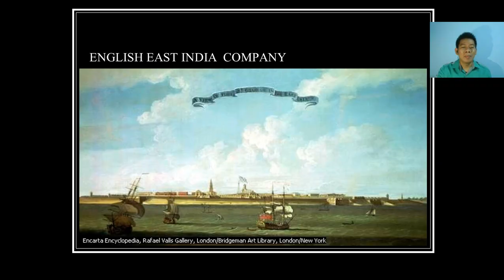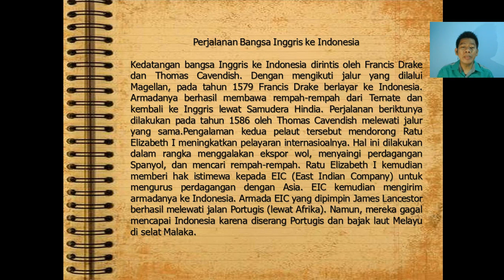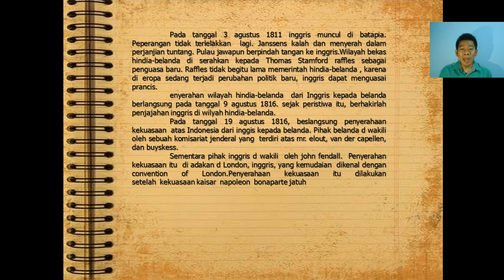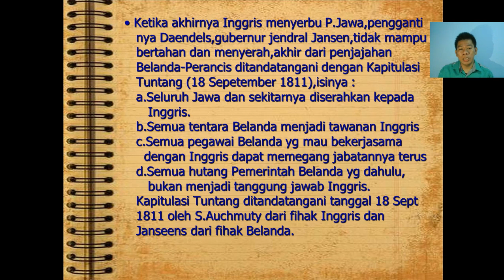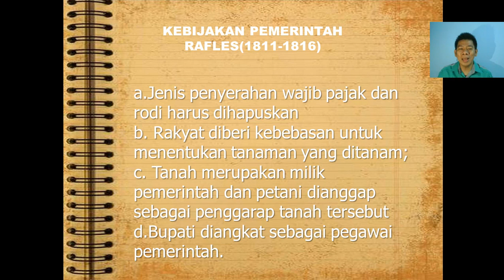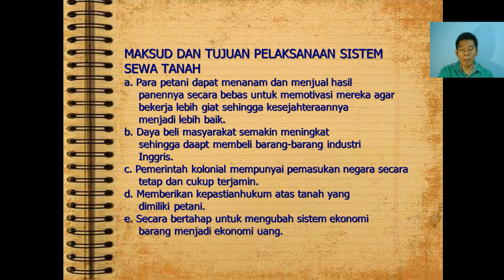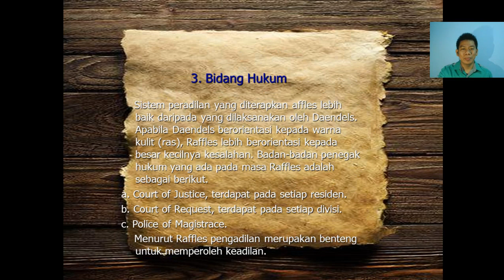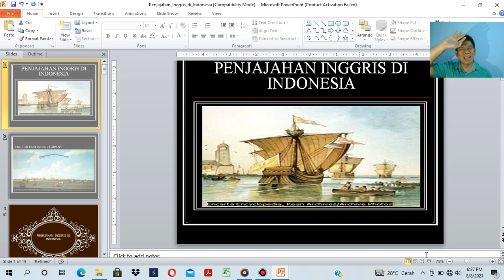Penjajahan Inggris di Indonesia (Sejarah) Kelas XII SMA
Pengajar  : Pak Pujiono
Pelajaran : Sejarah
Kelas        : XII SMA
Materi      : Penjajahan Inggris di Indonesia